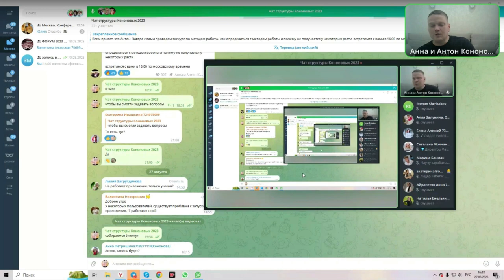Экскурс по методам работы, как определиться с методом работы?Почему не получается у некоторых расти?